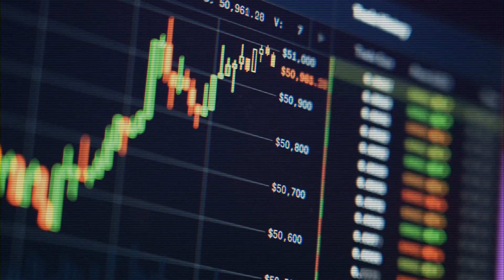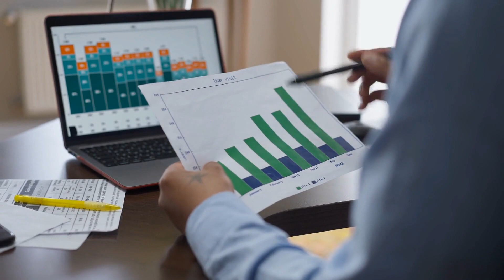欧洲和美洲争夺2027年女子世界杯主办权；石油无处不在，令寻求其消亡的活动人士感到困扰的是COP28；镇上得到24分，戈贝尔在森林狼队以127-103击败灰熊队的比赛中内线统治比赛：體育簡報20231